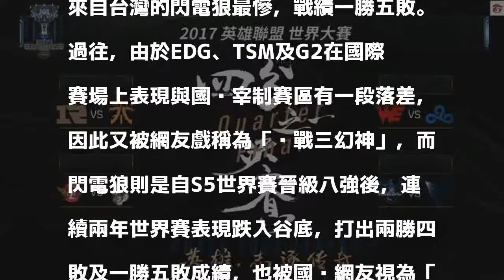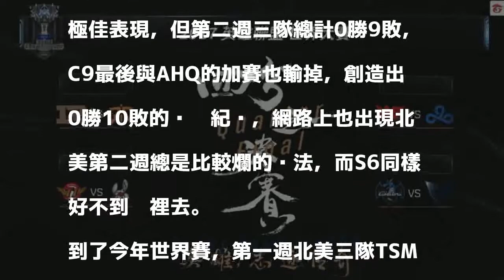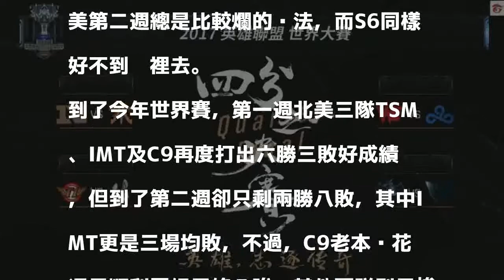LOL世界賽》最終八強出爐 「內戰四幻神」及「北美傳統」持續維持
最終八強賽將於10月19日展開。（取自Twitch）

發表評論評論如下。